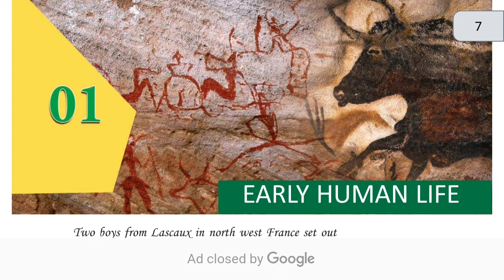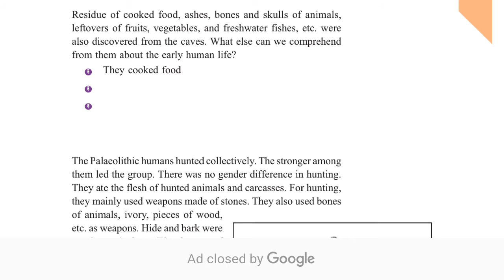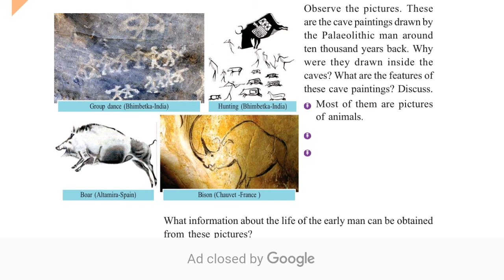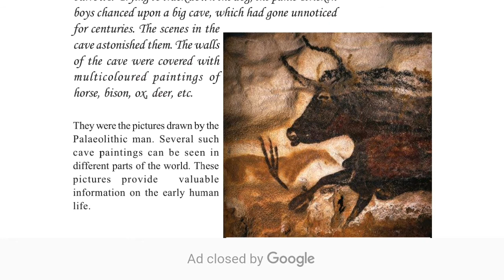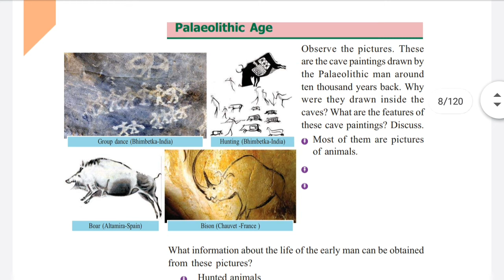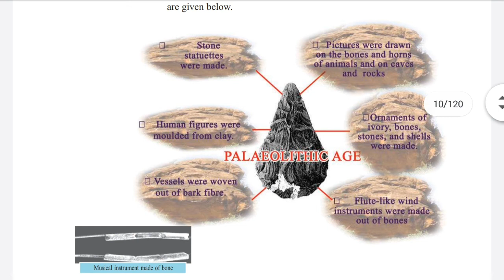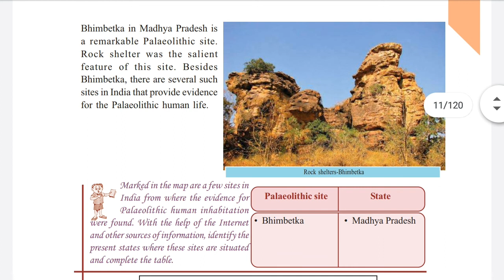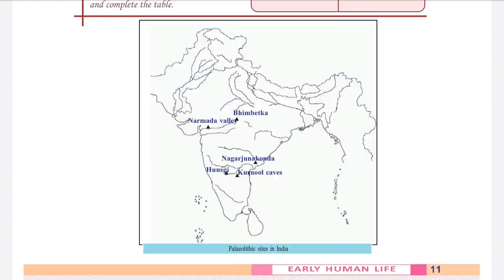Early human life Chapter 1 CLASS 8 history social science SCERT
Class for kerala students